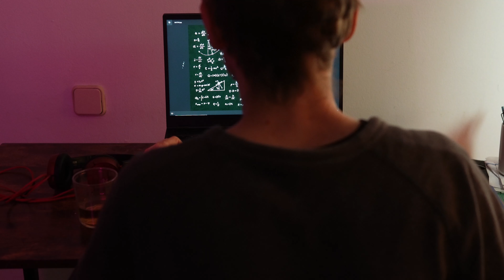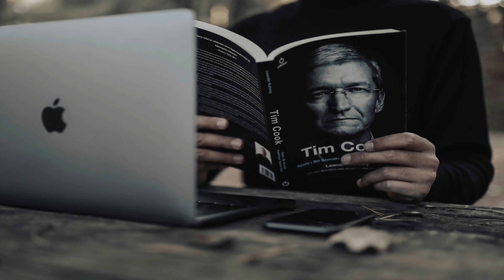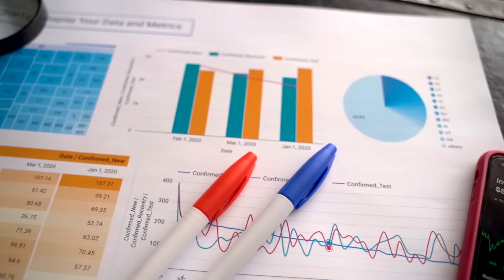¡ La importancia de la CREATIVIDAD! 🎊💥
¿Qué es la creatividad? ¿Todos podemos ser creativos ? ¿Te han dicho que no eres una persona creativa y te lo has creído? En este vídeo veremos cómo todos somos creativos y no podemos renunciar a ello. Y cómo desarrollar la habilidad de la creatividad cuando queramos. ¿Y para qué sirve y dónde se aplica? También hablaremos de eso, como cuándo surge ser creativo... Toma tu bol de palomitas y atiende...¡Empezamos!